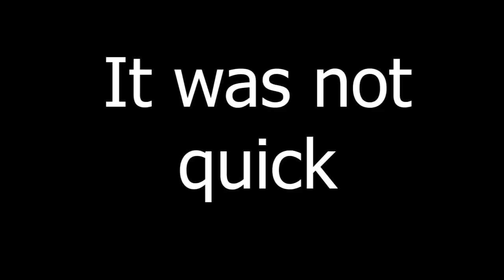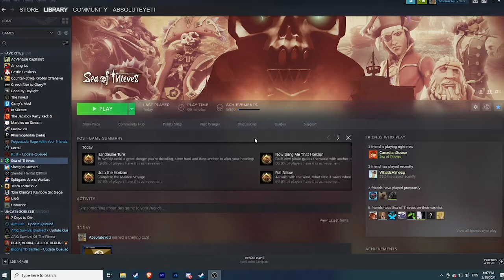Im such a bad pirate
Me and CanadianGoose played Sea of Thieves and we are super bad at it but had fun making it